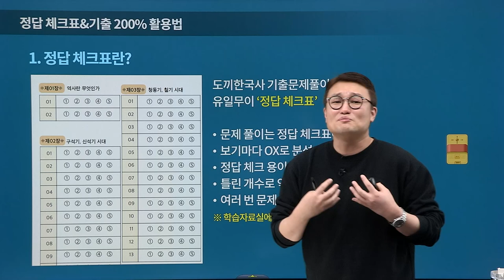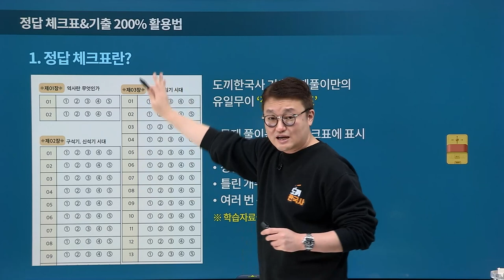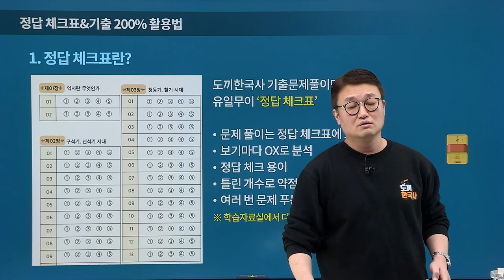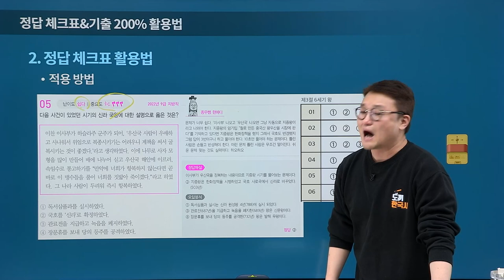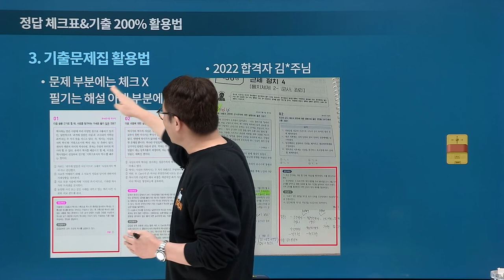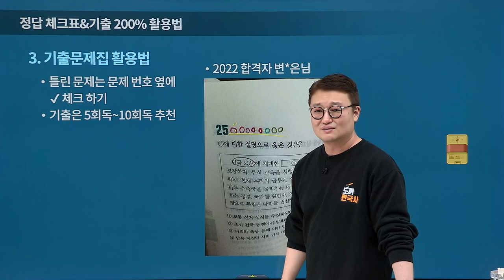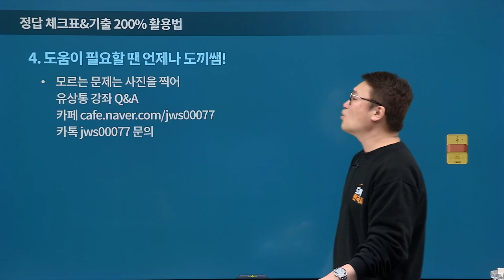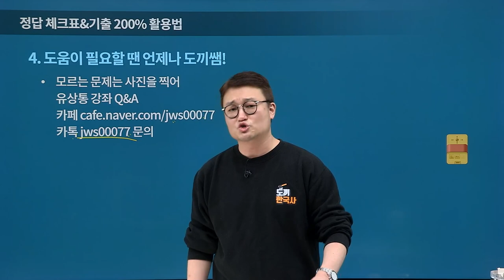[유상통] 기출문제! 제대로 푸는 방법 알려줄게! 정답 체크표 활용법 l 도끼한국사 기출문제풀이 NEW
아직도 이거 없이 기출문제 풀고 있니? 기출문제! 제대로 푸는 방법 알려줄게!

🪓 도끼한국사 기출문제풀이만의 유일무이 '정답 체크표'
- 문제 풀이는 정답 체크표에 표지
- 보기마다 OX로 분석
- 정답 체크에 용이
- 파트별 틀린 개수를 파악하여 약점 파악
- 기출문제를 다회독하는데 도움

사료, 보기마다 제대로 분석하고 풀이하면서 성적을 급 상승시키는 과정인 '기출문제풀이'
도끼한국사만의 '정답체크표'와 더욱 업그레이드 된 도끼한국사 기출문제집으로
계리직 한국사 고득점에 도전하세요!